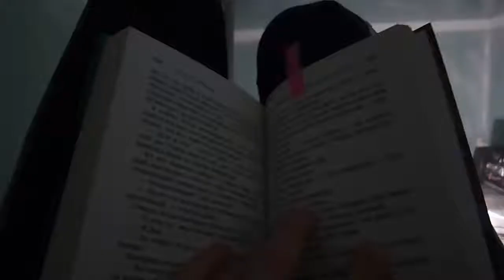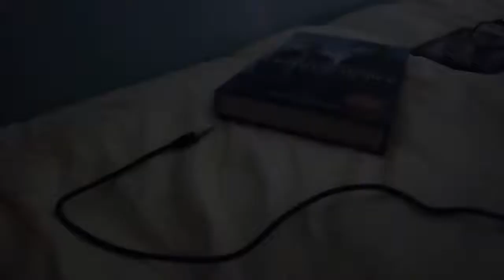ТЕМНОТА - Ужасы, приключения